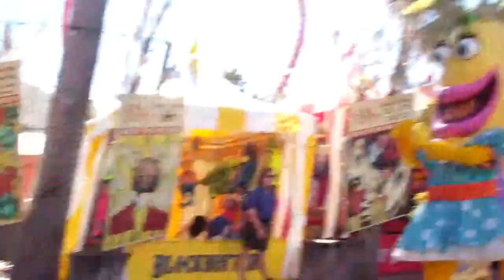Universal studios parade orlando flordia